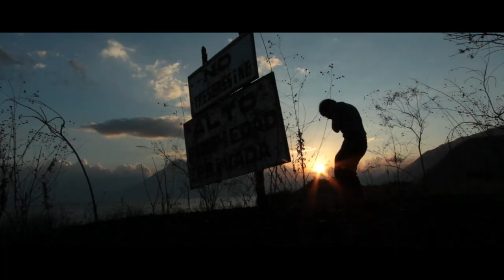OTROS CUATRO LITROS - imagenes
Primeras imágenes de la nueva película guatemalteca OTROS CUATRO LITROS. Filmada en el lago de Atitlan con las actuaciones de Carlos Del Valle, Elvin Santiagos, Carlos "El Gordo" Hernandez, Camille Pellerin, Sergio Valdés, Carlos Chan, Werner Morales, Tobias Cortés, Karla Baso y otros. Escrita y Dirigida por Rodolfo Espinosa. Producción de Carlos Lux y Teresa Jimenez. Fotografía por Melanie Dent. Sonido a cargo de Alejandro Hernandez. Arte por Fernando Galvez y Maria Jose Velasquez.